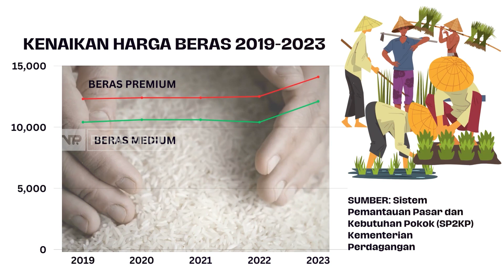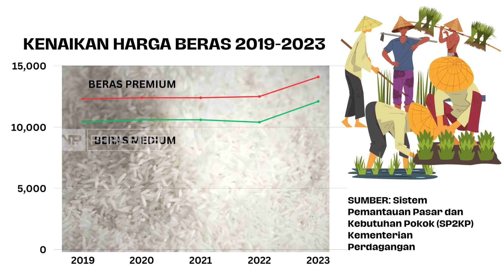Editorial Parlemen - Menanti Jurus Jitu Pemerintah Atasi Lonjakan Harga Beras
Fluktuasi harga komoditas pangan masih menjadi tantangan yang harus segera diatasi oleh Pemerintah. Pasalnya saat ini Disparitas harga pangan masih terjadi di Sejumlah Daerah di Indonesia, salah satunya Komoditas Beras.

Untuk membekali aktivitas anda sehari-hari, kami hadir dengan berbagai informasi tentang DPR RI dan berita lainnya yang terangkum dalam EditorialParlemen. Kami hadir dengan tampilan yang baru dan berita yang lebih update untuk memenuhi kebutuhan informasi anda!